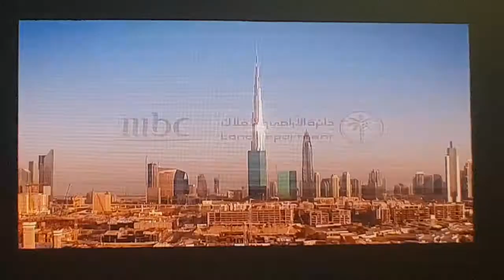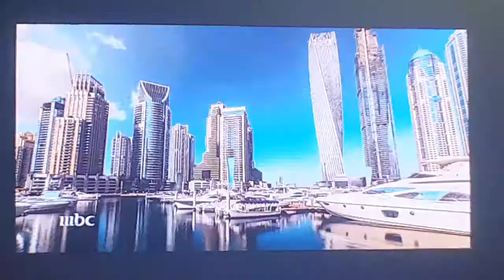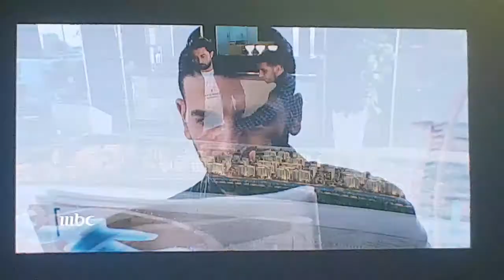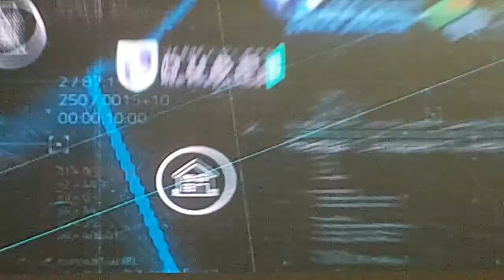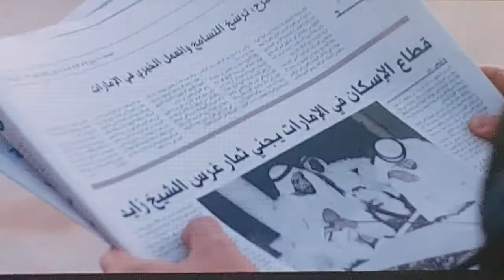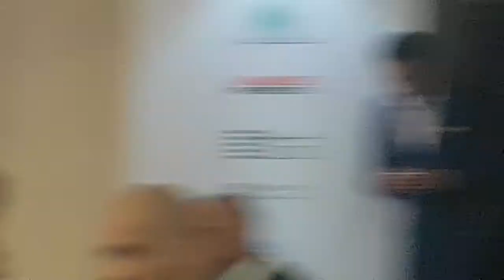February 14, 2018 حفل اطلاق برنامج مهمة عقارية